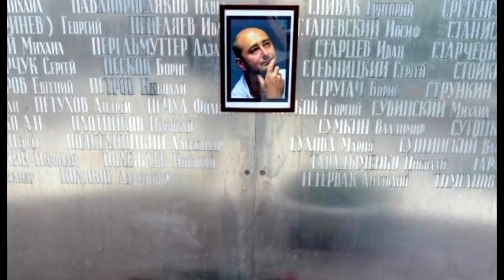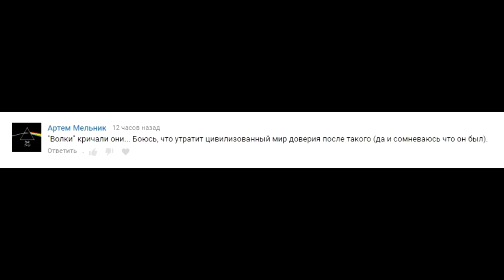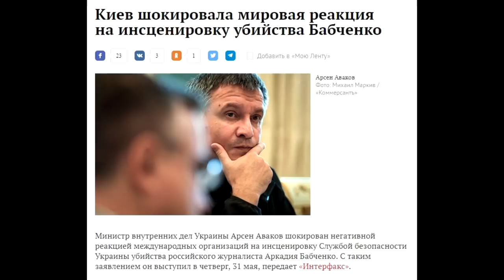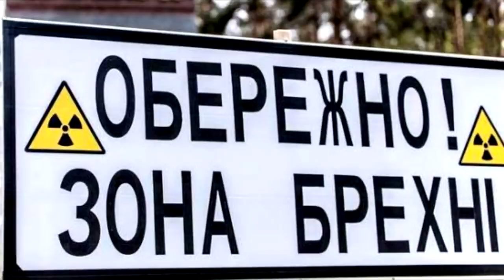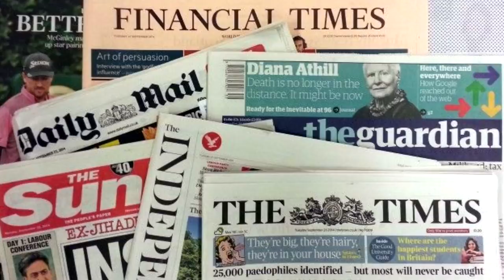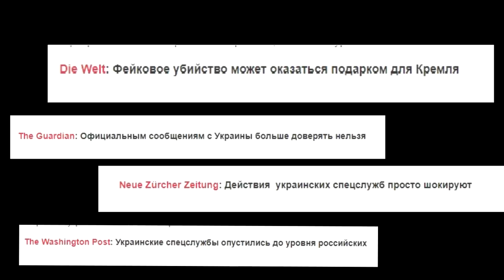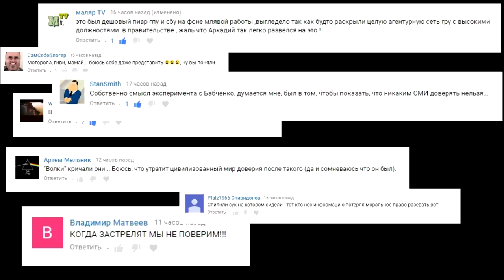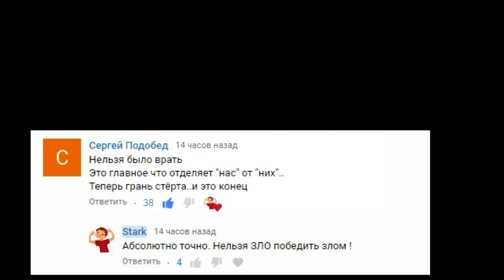🌏Почему нельзя обманывать доверие людей. Казус Бабченко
0:49 - Ты глупый. Не твоего ума дело
1:39 - Иди к Сотнику! (комментарии подписчиков )
2:30 - Авторитетное мнение для меня о деле Бабченко
3:50 - Это очень выгодно Москве
5:17 - Пострадала репутация самой Украины
5:47 - Реакция в Европе на дело Бабченко
6:11 - Стоп Fake News !!!
6:33 - Разорвалась информационная атомная бомба
7:05 - Пострадала репутация самого Бабченко
7:47 - Это всё спектакль с точки зрения психологии.
8:47 - Мнение Шендеровича."Теперь они должны нас долго убеждать"
8:58 - Эффект "сдувшегося шарика" (психология)
10:48 - В чём состоял самый большой урон обществу
11:38 - Ничего не сходится
12:14 - Нам высыпали на голову мешок с дерьмом. С. Кучер
13:04 - Не нахожу подобных примеров в мировой практике.
13:44 - "Вы желаете смерти Бабченко" ?!
14:26 - "Тонкая" работа СБУ и других спецслужб в мире.
15:32 - Реакция в крупных, западных СМИ
16:23 - Бабченко подверг семью сильнейшему шоку
18:23 - Мнение Алексея Романова о Бабченко
18:27 - Моё мнение о выходке Бабченко
19:41 - В чём выиграла Москва ?
20:22 - Чем опасны фейковые новости. Голодовка Сенцова
22:08 - Адекватные комментарии подписчиков
23:10 - Разрушительное действие фейковых новостей.